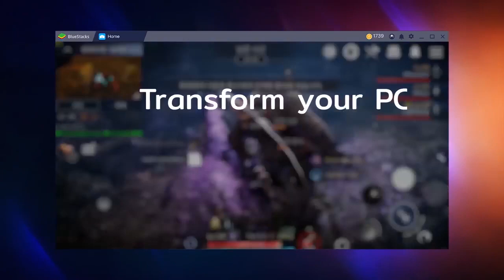Grandchase Nouveaux jeux RPG Gratuit Android et iOS et PC Game play Fr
Un gameplay de nouveaux JEUX RPG Grandchase l'un des meilleurs JEUX gratuit du moment 2019 que tu peux télécharger gratuitement sur play store Apk et app store télécharger le jeu sur PC avec BlueStacks ( vidéo sponsorisée par bluestacks )
Le lien de téléchargement :
grandchase ,nouveau jeux RPG , meilleurs jeux RPG , jeux Android, jeux iOS, jeux iPhone, jeux pc
🖒RESTONS EN CONTACT
Pour rejoindre la famille des partageurs